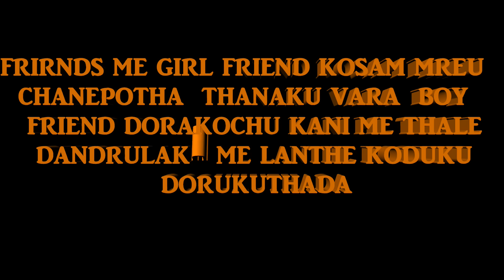It's my life short film 2016 production no 16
love life danger
friends love is not our life
but it is a part of our life